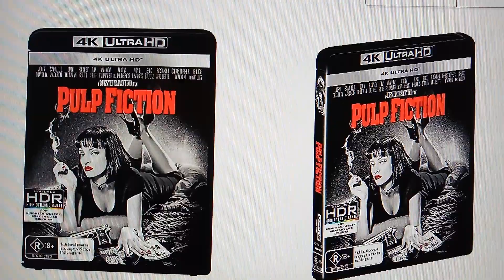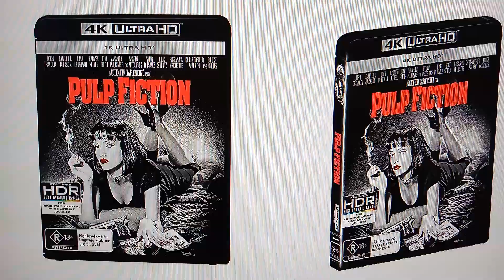PULP FFICTION BLU RAY 4K😲😲😲😲😁😁👌👌👌👌👌